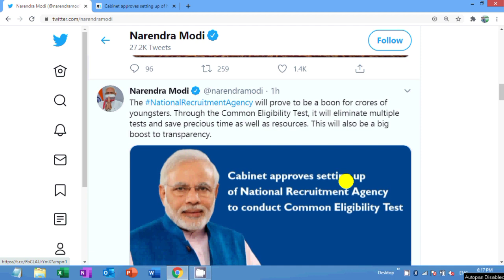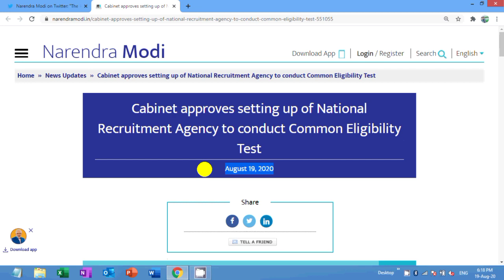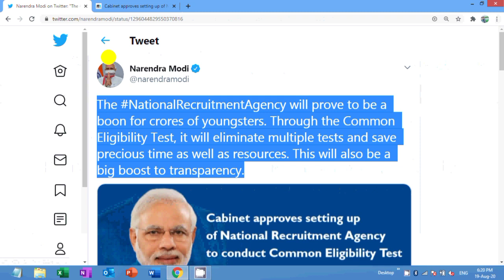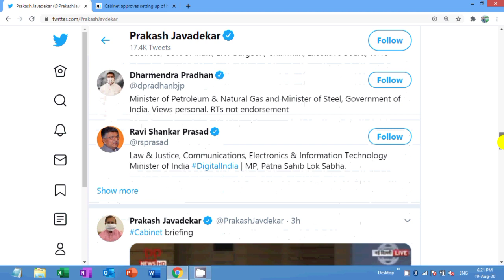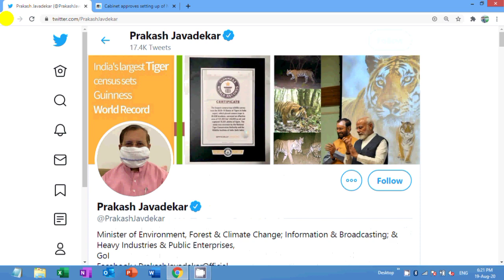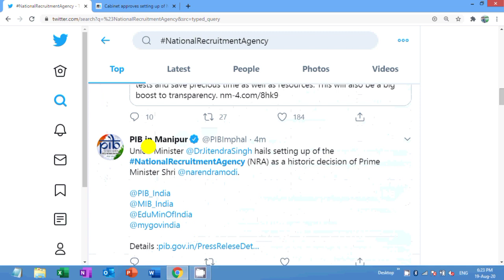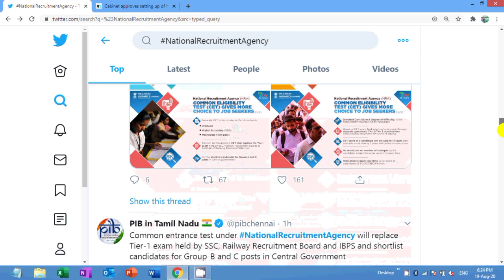National Recruitment Agency (NRA) 2020 Requirement |Common Eligibility Test(CET 2020) Date, Syllabus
Salient Features Of NRA.
• Access to Examination Centre
• Women, Rural Area and Poor Candidates to benefit greatly
• CET Score to be valid for three years
• Scheduling Tests
• Choosing Centres
• Multiple Languages
• Shortening the Recruitment Cycle

Cabinet approves setting up of 'National Recruitment Agency' to conduct Common Eligibility Test
Cabinet's approval to set up National Recruitment Agency to benefit job- seeking youth of the country
Cabinet's approval of National Recruitment Agency comes as a major relief for candidates from rural areas, women; CET score to be valid for 3 years, no bar on attempts

The Union Cabinet chaired by the Prime Minister, Shri Narendra Modi has given its approval for creation of National Recruitment Agency (NRA), paving the way for a transformational reform in the recruitment process for central government jobs.

Recruitment Reform - a major boon for the youth
National Recruitment Agency (NRA)
Access to Examination Centres
Major Relief to poor Candidates
Women candidates to benefit greatly
Bonanza for Candidates from Rural Areas

Given the financial and other constraints, the candidates from rural background have to make a choice as to which examination they want to appear in. Under the NRA, the candidates by appearing in one examination will get an opportunity to compete for many posts. NRA will conduct the first-level /Tier I Examination which is the stepping stone for many other selections.

CET Score to be valid for three years, no bar on attempts.

Standardised Testing

NRA shall conduct a separate CET each for the three levels of graduate, higher secondary (12th pass) and the matriculate (10th pass) candidates for those non-technical posts to which recruitment is presently carried out by the Staff Selection Commission (SSC), the Railway Recruitment Boards (RRBs) and by the Institute of Banking Personnel Selection (IBPS). Based on the screening done at the CET score level, final selection for recruitment shall be made through separate specialised Tiers (II, III etc) of examination which shall be conducted by the respective recruitment agencies. The curriculum for this test would be common as would be the standard. This would greatly ease the burden of candidates who are at present required to prepare for each of the examinations separately as per different curriculum.

Scheduling Tests and choosing Centres

Candidates would have the facility of registering on a common portal and give a choice of Centres. Based on availability, they would be allotted Centres. The ultimate aim is to reach a stage wherein candidates can schedule their own tests at Centres of their choice.

OUTREACH ACTIVITIES BY NRA

Multiple languages

The CET would be available in a number of languages. This would greatly facilitate people from different parts of the country to take the exam and have an equal opportunity of being selected.

Scores – access to multiple recruitment agencies

Initially the scores would be used by the three major recruitment agencies. However, over a period of time it is expected that other recruitment agencies in the Central Government would adopt the same. Further, it would be open for other agencies in the public as well as private domain to adopt it if they so choose. Thus, in the long run, the CET score could be shared with other recruiting agencies in the Central Government, State Governments/Union Territories, Public Sector Undertaking and Private Sector. This would help such organizations in saving costs and time spent on recruitment.

A single eligibility test would significantly reduce the recruitment cycle. Some Departments have indicated their intention to do away with any second level test and go ahead with recruitment on the basis of CET scores, Physical Tests and Medical examination. This would greatly reduce the cycle and benefit a large section of youth.

Financial Outlay

The Government has sanctioned a sum of Rs. 1517.57 crore for the National Recruitment Agency (NRA). The expenditure will be undertaken over a period of three years. Apart from setting up the NRA, costs will be incurred for setting up examination infrastructure in the 117 Aspirational Districts.